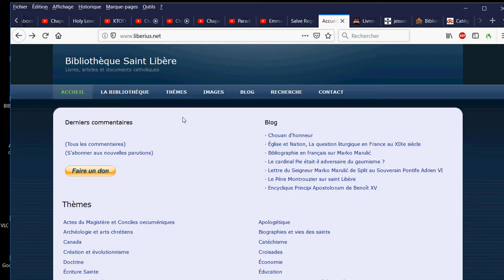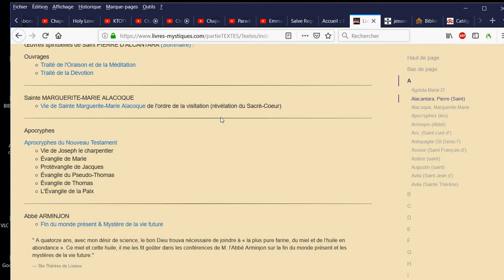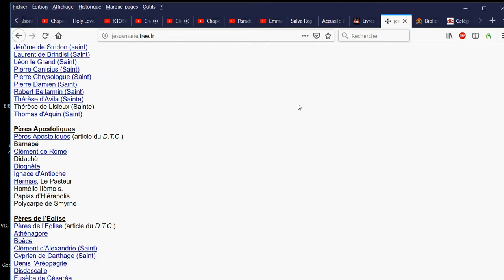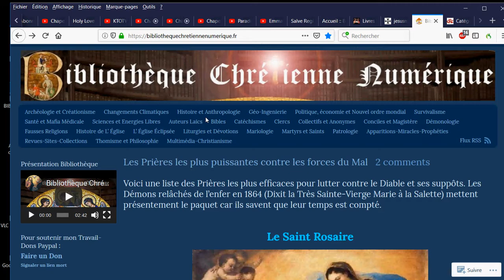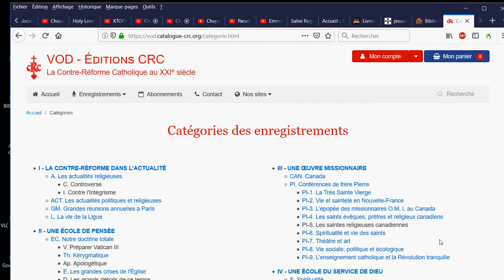Sites mines d'or catholiques (approfondir sa Foi)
🎁Pour un don en Bitcoin (BTC) :
1EDkdEqg1yCEXRyezortD5xUFAugH3a3Gc